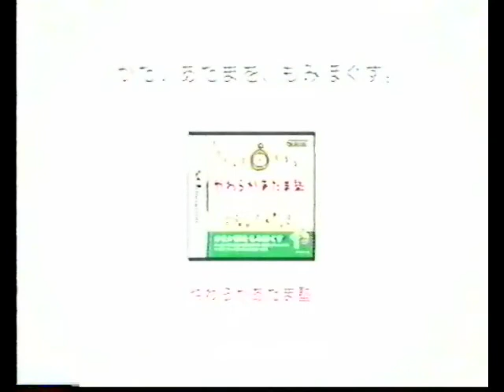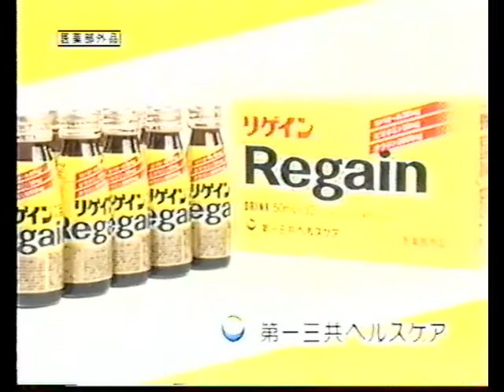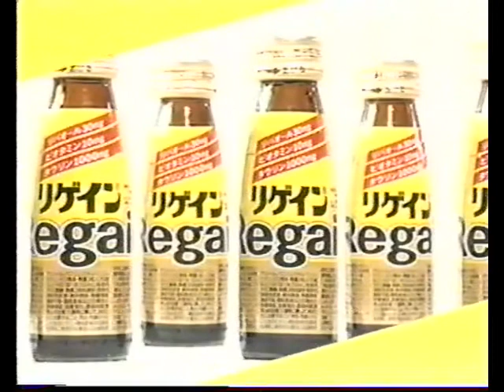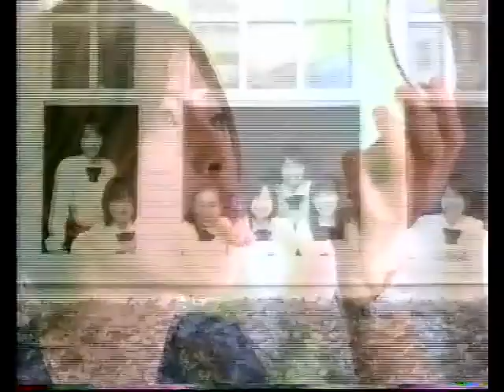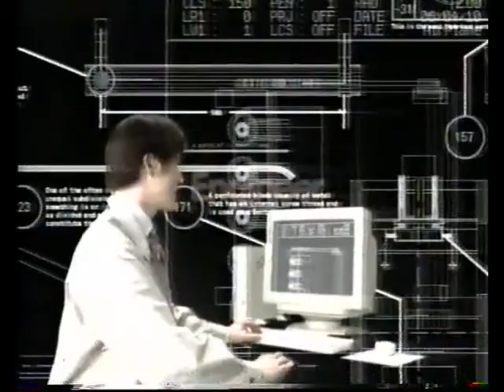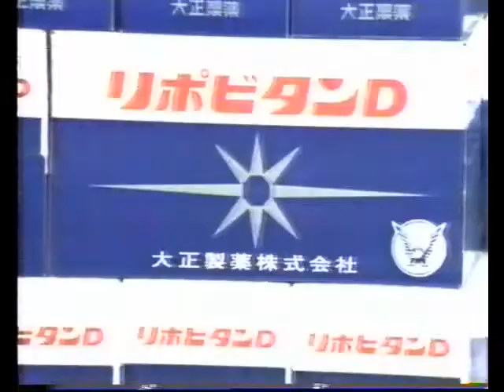TVREC0005 5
minerarumugicha
turube
ikedabank
pepsi nex
la double
nintendo ds
osy
ruminas kobe
kuro uroncha
orix
sinshaotoko
imanorikun
regain
shima spain mura
kyojin
nipponhamu
faito ippatu
ripobitan d
taisho seiyaku
elgrand
gaba
akkanbe
breo
mobaito
goodwill
kanoushimai
dhc
inaba
shinjo